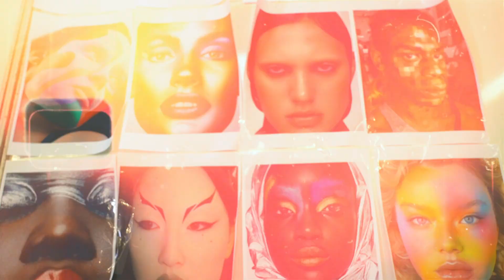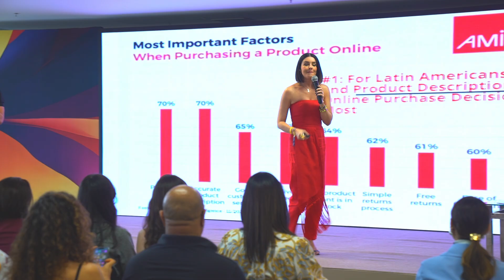Amarê Fashion 2024 - Dia 03